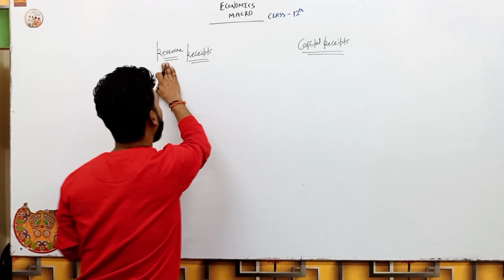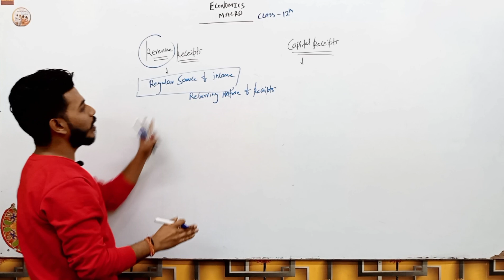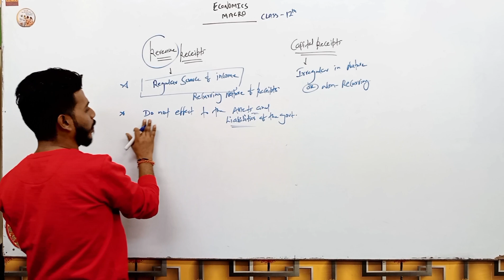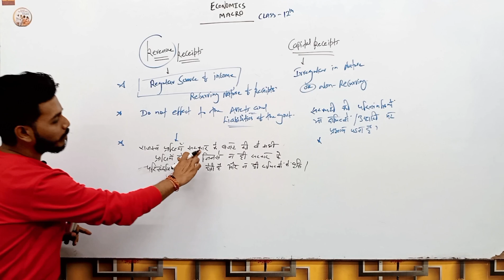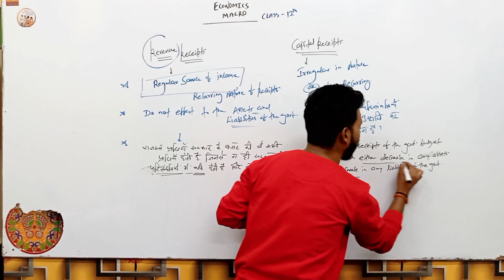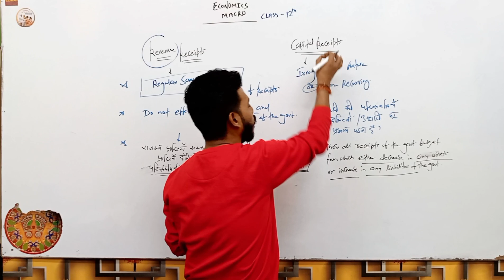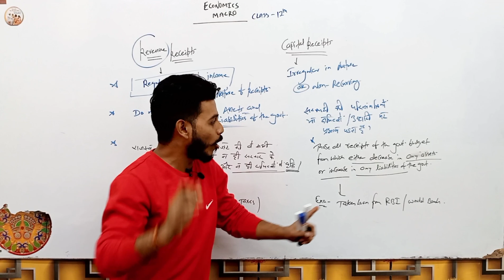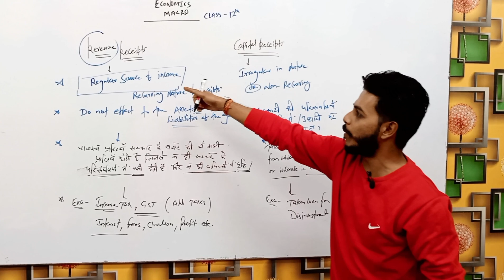Revenue Receipts & Capital Receipts | Part-2 Government Budget | Class 12 Macro Economics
Class 12
Macro Economics

Ch - Government Budget
Part 2
Revenue Receipts and Capital Receipts
Hindi and English मे

Part 1 🔗

🖥🔰This video is useful for class 12th students, B.com, CA and all others who studies ECONOMICS.

Aap agar video ko pura aur dhyan se dekhkar practice karenge to 100% apse Sare questions hone lag jayenge.
THANKS

Most important hai.

Sabhi  students in videos ka labh le sakte hai.

@master-mind-baba cbse importantquestions economics board exam By SURAJ MALAKAR, MASTER MIND BABA, MASTERMINDBABA

by Suraj Malakar On ' MASTER MIND BABA ' You tube Channel
Link👇

Revenue receipts by suraj malakar
Capital receipts by suraj malakar
Revenue receipts and capital receipts by master mind baba

Government Budget by suraj malakar

important questions on govt budget
Government Budget in hindi

Revenue Receipts
capital receipts
Revenue receipts and capital receipts of govt budget